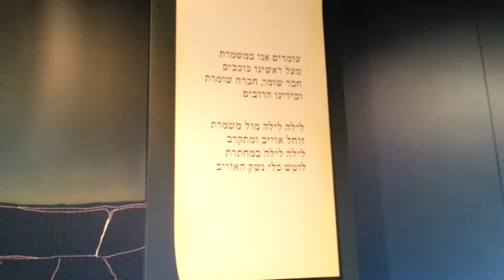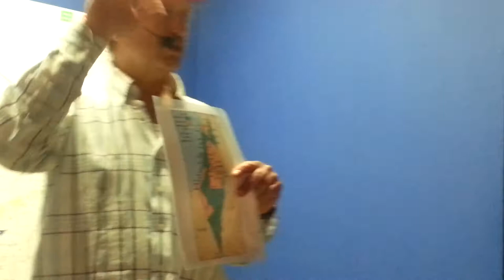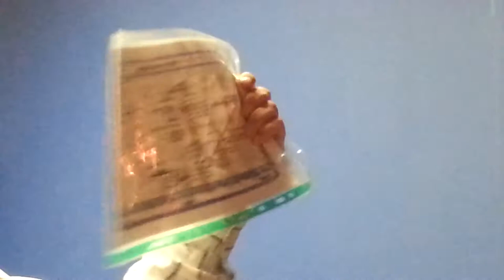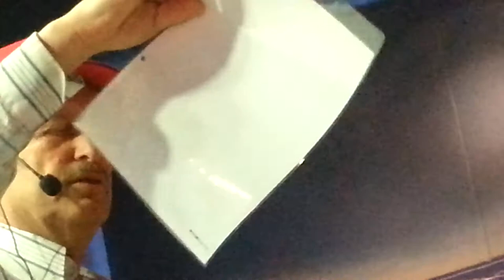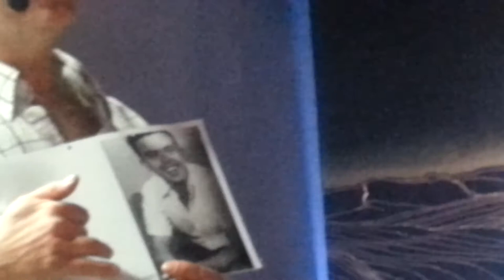'עמיתים לטיולים' - טיול ג'יפים בעקבות קרבות משמר העמק בהדרכתו של שבתאי שירן - מוזיאון ג'וערה 1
הדרכה במוזיאון ג'וערה - בסיס גדנ"ע, משם יצאו כוחות הפלמ"ח והחי"ש להתגונן בפני הכוחות של צבא ההצלה של קאוקג'י.
ההדרכת הקדמה לסיור בוצעה בקומה שניה של המוזיאון, דגמים ומפות של כל האיזור.
מורה דרך: שבתאי שירן  טלפון: 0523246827.